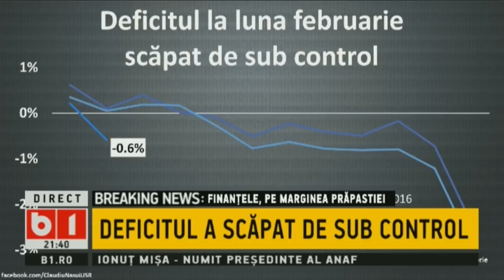Dosar de politician. EXCLUSIV BECALI: EU CONSTRUIESC O PUSCARIE PRIVATA, 28 MAR 2018, P2/2